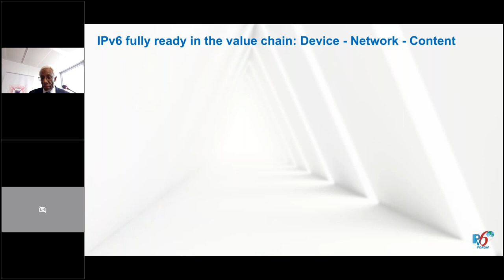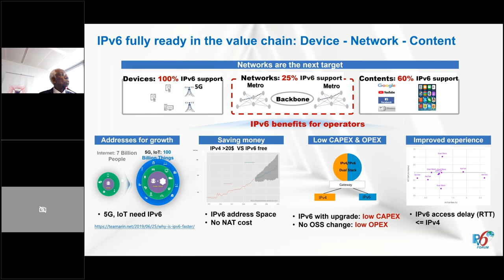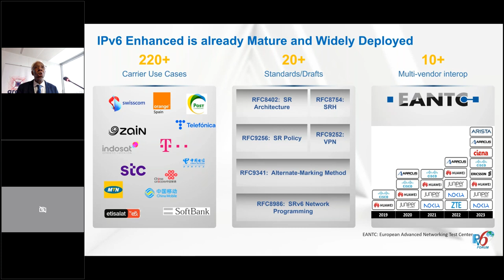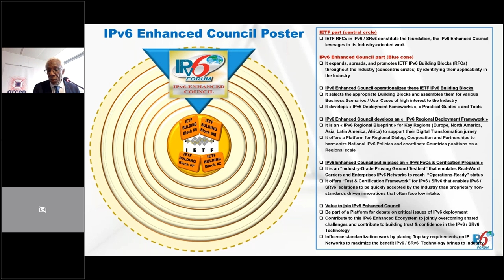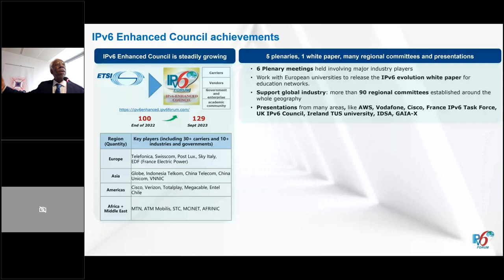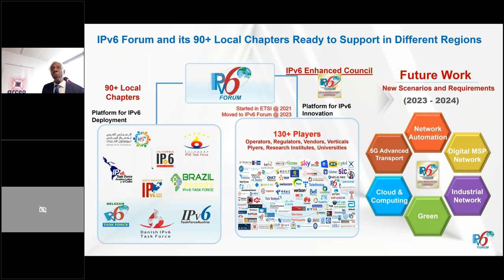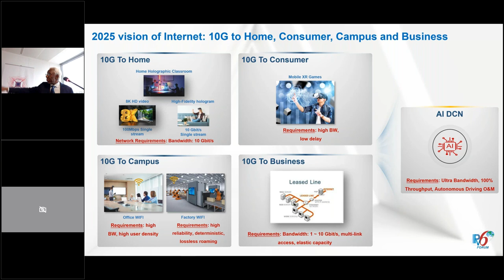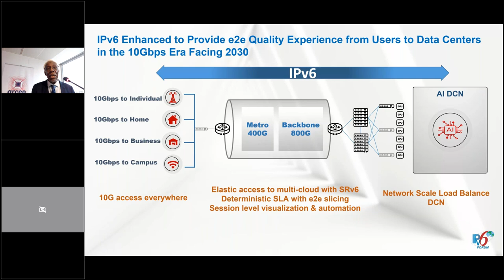L'IPv6 stimule la transformation numérique - Perspective et innovation IPv6 par l'IPv6 Forum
Cette vidéo (14 minutes) est l'enregistrement de la présentation de l'IPv6 Forum, réalisée par Tayeb Ben Meriem.
Thème : L'IPv6 stimule la transformation numérique - Perspective et innovation IPv6 par l'IPv6 Forum.
Il a en particulier indiqué que la « convergence « Backbone - Data Centre (AI-DCN) » interconnectés à 400/800GE, est une condition essentielle pour les communications bout-en-bout simplifiées et sécurisées pour les scénarios 10 Gbits /s partout. Ceci est rendu possible grâce au protocole fédérateur IPv6.
1/ IPv6 pleinement prêt dans la chaîne de valeur : Terminal - Réseau - Contenu
2/ IPv6 Enhanced : orientation pour les 20 prochaines années pour accroître la QUALITÉ des services
3/ IPv6 Enhanced est déjà mature et largement déployé
4/ IPv6 Enhanced Council est une organisation industrielle promouvant l'innovation
5/ Réalisations de l'IPv6 Enhanced Council
6/ IPv6 Forum et 90 sections locales prêtes dans différentes régions
7/ Vision 2025 de l'Internet : 10Gb/s pour les particuliers, les campus et les entreprises
8/ IPv6 Enhanced pour offrir une expérience de qualité bout en bout, des utilisateurs aux centres de données